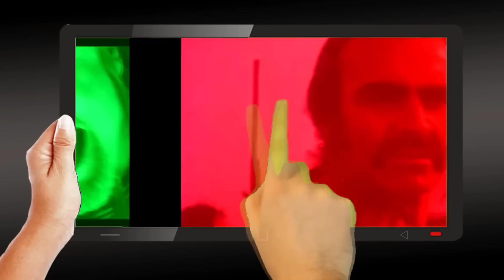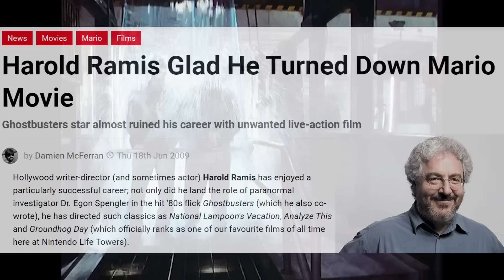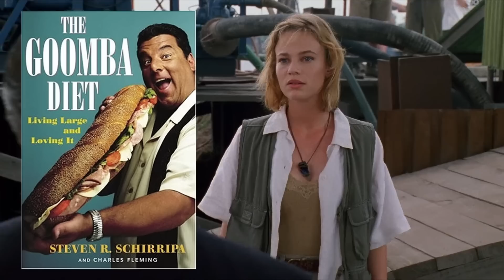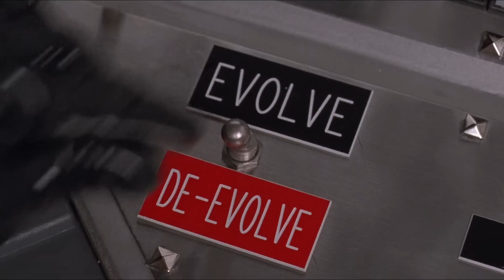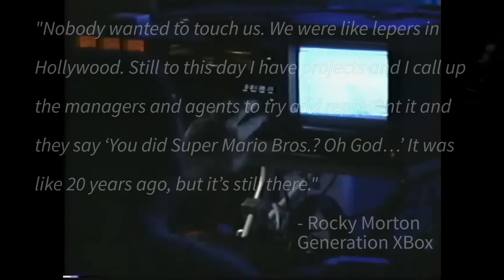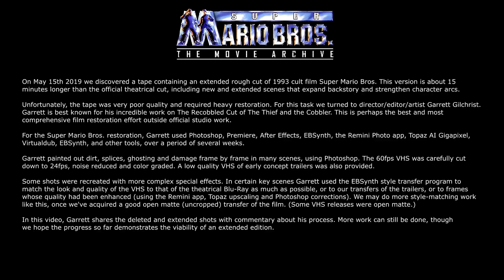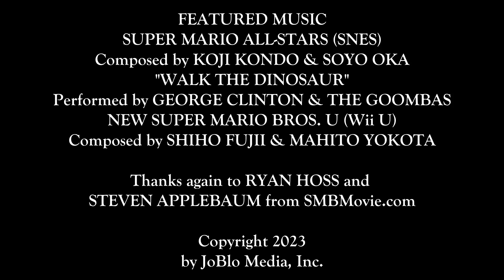Super Mario Bros: The Awfully Good 1993 Movie Unpacked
Hey Paisanos! It’s almost time for Mario and Luigi to finally hit the big screen in THE SUPER MARIO BROS. MOVIE, so Awfully Good Movies is finally blowing into the cartridge after 30 years and discussing Bob Hoskins and John Leguizamo as the original live action SUPER MARIO BROS!

In 1993, Nintendo licensed their iconic mascots out to Oscar-nominated director Roland Joffe so he could produce what would be the very first American movie to be based off a video game, only for the film’s subsequent failure to set the mood for the STREET FIGHTERs, MAX PAYNEs and several Uwe Boll movies to later come down the (green) pipe. How could they have gone wrong with Oscar nominated acting legend Bob Hoskins and rising comedian John Leguizamo as our titular plumbers who attempt to rescue Luigi’s lady love Daisy from the slimy cornrows of Dennis Hopper as our King Koopa?

Well, thanks to the married directing duo that created the cyberpunk dystopia of MAX HEADROOM, what should have been a bright and cheerful adventure became a weird and gross hybrid of MAD MAX, BLADE RUNNER, Joel Schumacher’s BATMAN movies, and maybe just the slightest hint of anything from the actual Mario games. And thanks to the constant rewrites ordered from the distributors at Disney and the egomaniacal abuse of the directors, what we get instead of a real MARIO BROS. movie is one of the most uniquely beautiful failures of 90s cinema.

From Hopper’s hammy acting as a T-rex turned tyrannical dictator of “Dino-hattan”, to Hoskins and Leguizamo sharing some genuine chemistry (and plenty of alcohol on set) with each other, it’s a movie that’s designed to be more divisive with the young Mario fanbase than the release of MARIO’S TIME MACHINE on the SNES that same year. In fact, the film’s ardent fanbase at the SMB Archive have even put together a two-hour “Morton-Jankel Cut” that will provide viewers with a little more info about what the hell is even going on, so put on your overalls and trust the fungus to talk about one of the best bad movies in Awfully Good history. HERE WE GOOOOOOO!!!